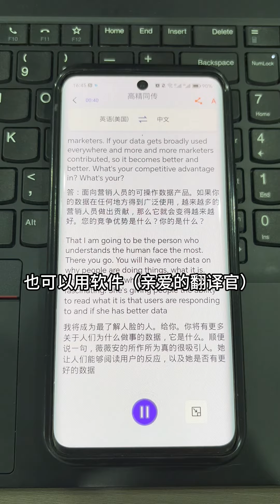看得我一咯噔